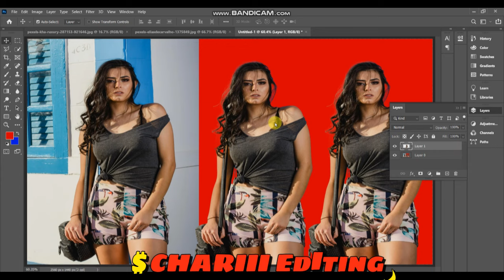Full ultimate Tarika Back Ko Change Karny Ka Or Stroke Add Karny Ka || CHARSIII Editing